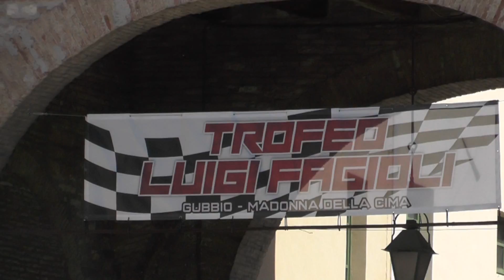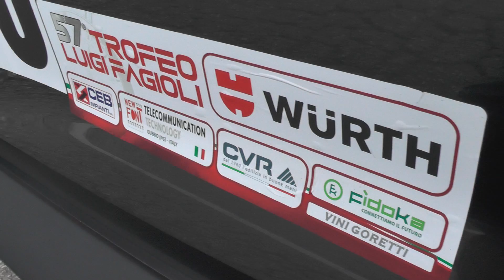SALITA TROFEO LUIGI FAGIOLI 2022 | PIETRO NAPPI | AUDI RS3 TCR RS TURBOCUP2